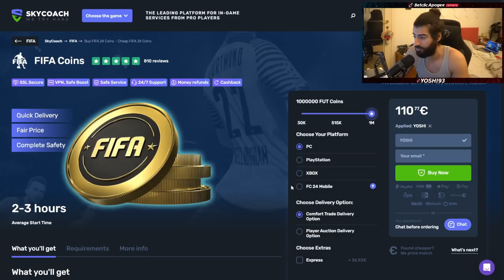GUIDA COMPLETA SU COME INIZIARE SU EA FC 24 SENZA FIFA POINTS, COME & QUALI PACCHI RISCATTARE SUBITO